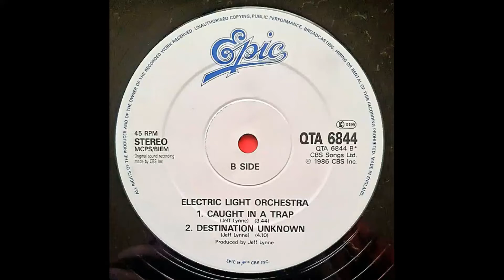Electric Light Orchestra – Calling America [Vinile Americano 12", 1986]